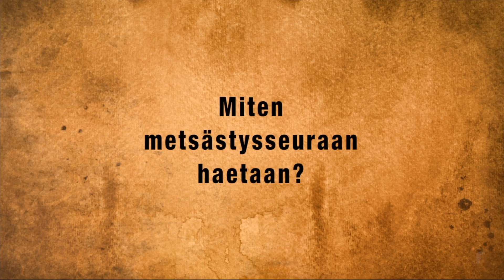Kuinka pääsen metsästäjäksi - #3 Metsästysoikeus - 2017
Kuinka pääsen metsästäjäksi - #3 Metsästysoikeus

Kuinka pääsen metsästäjäksi --sarja kertoo kaikki vaiheet, joita metsästäjäksi haluavan tulee suorittaa voidakseen aloittaa metsästyksen. Tässä jaksossa kerrotaan, mikä on metsästysoikeus ja miten saa luvan metsästää. Tässä jaksossa myös esittäytyy Metsähallitus ja Metsähallituksen Eräpalvelut.

The story of "How can I become a hunter" consists of seven episodes which tell howto become a hunter in Finland. This episode introduces, what gives the right to hunt and howto get the permit to hunt.